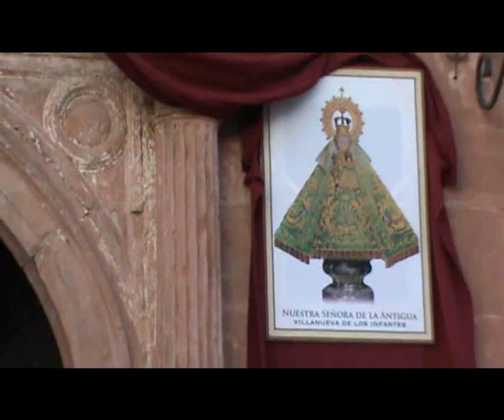TRAÍDA DE LA PATRONA "VIRGEN DE LA ANTIGUA" - 2016/VILLANUEVA DE LOS INFANTES/PACO GARCIA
GRABACIÓN REALIZADA EN FORMATO DE VÍDEO "AVI"